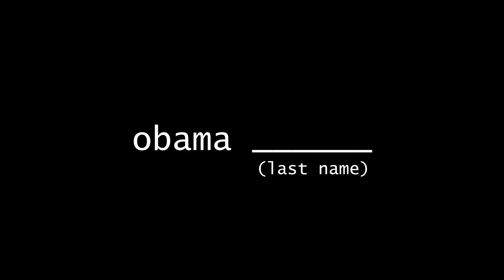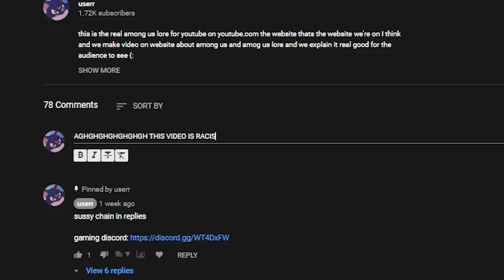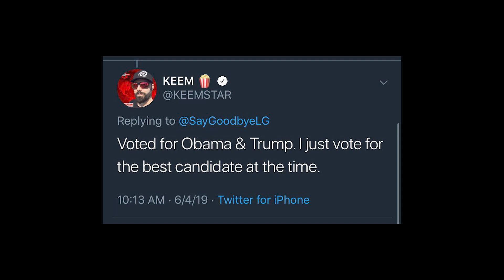WE NEED TO CANCEL OBAMA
it is finally time that we cancel obama for all of the terrible evil things he has done, absolutely despicable. cancel culture has finally developed some positive effects.

*TAGS*
userr, commentary, funny, obama meme, obama cancelled, obama funny, obama cancel culture
*IGNORE*

thanks 4 watching (: